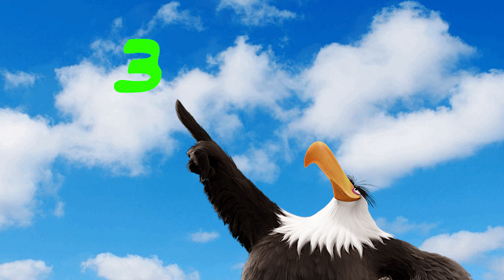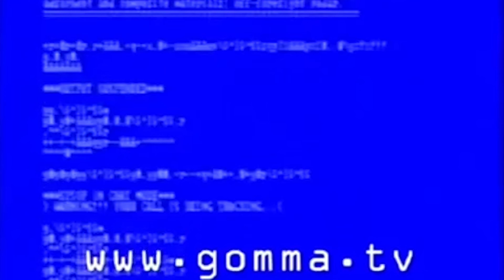E dopo Lumo? - G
Quali contenuti porteremo dopo Lumo?
Qua sotto trovate l'elenco delle possibili serie successive:
[Long Story]
- Terraria;
- Rayman Origins;
- The Last Of Us;
[Short Story]
- Little Big Planet 3;
- Portal;
- Ao Oni w/Stiv.

Commentate qua sotto con il nome della serie che vorreste vedere fra queste.
Avete tempo fino all'uscita del prossimo video di G!!!

(Non sono riuscito a inserire il sondaggio nel video per via del fatto che le risposte massime possono essere soltanto 5, mentre i videogame che vi ho proposto sono 6...)

Allora buhaioli, fistia rahazzi, Mike Buongiorno ragazzi e ragazze!!!
Noi speriamo che questo video vi sia piaciuto e vi invitiamo ad iscrivervi, se non lo avete ancora fatto, per supportarci ogni giorno in tutto il nostro lavoro per voi!
Vi invitiamo inoltre ad attivare la campanellina per rimanere sempre aggiornati e a mettere un like ai nostri video per mostrarci che le serie che vi portiamo sono di vostro gradimento!
In caso contrario... METTETE LIKE LO STESSO MUHAHAHAHA.
Alla prossima naccheri ;)